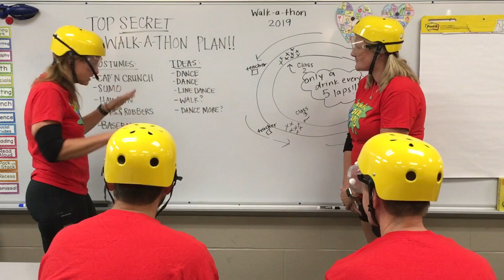Walk-A-Thon 2019 (The Git Up)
WBE staff dancing to The Git Up to get kids pumped for the Walk-A-Thon!